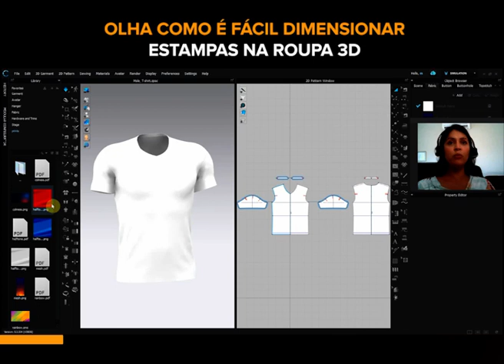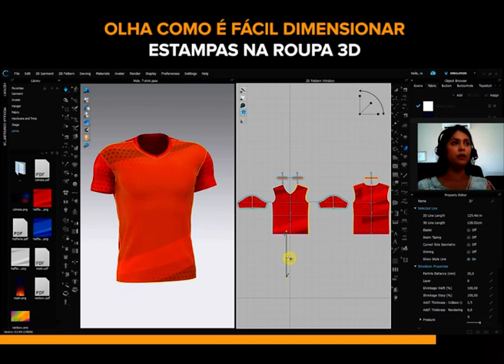Como Dimensionar Estampas no Clo 3D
Dicas e técnicas de modelagem 3D para confecções!

Programa utilizado: Clo 3D
Baixe o trial do programa para treinar por 30 dias grátis!